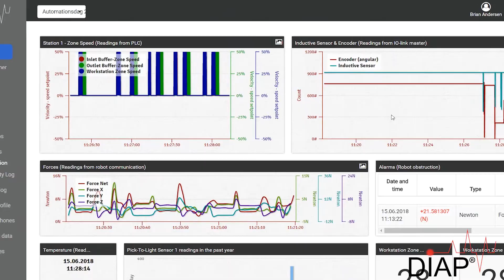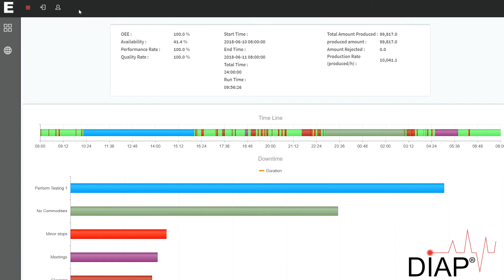Introduction to the DIAP: Collect data across your entire production